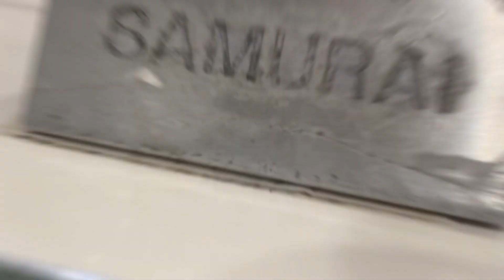URLA DAVANTI a 100 PERSONE in PIAZZA 😂 SFIDA da DURI !